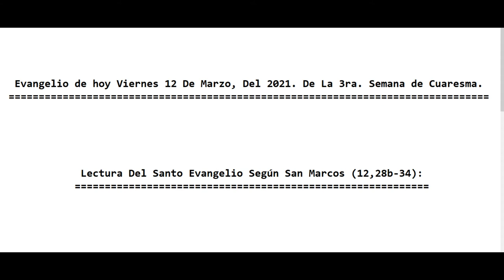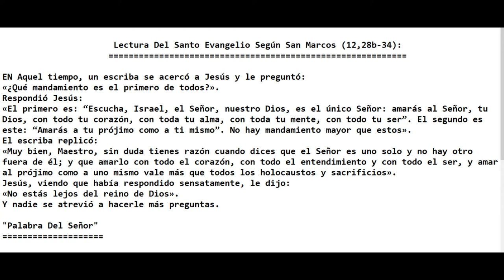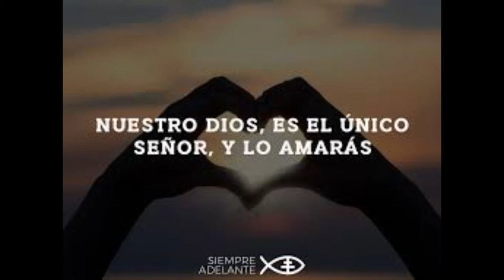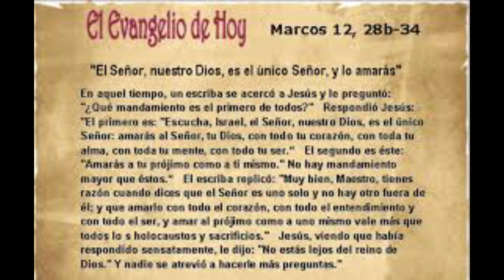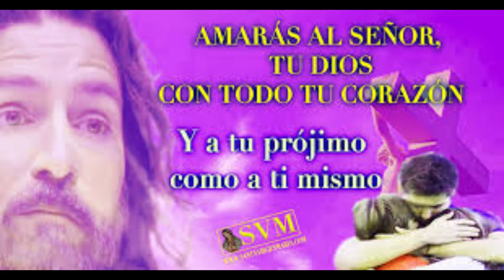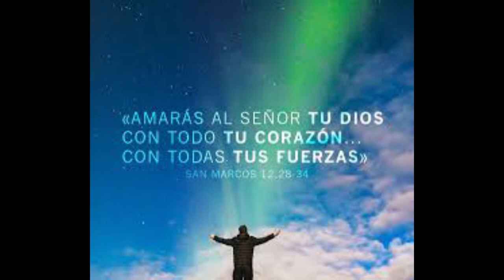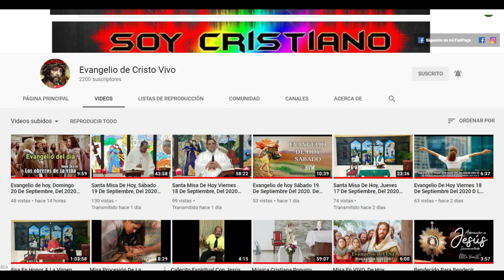Evangelio de hoy Viernes 12 De Marzo, Del 2021. De La 3ra. Semana de Cuaresma. Con El Padre Alberto.